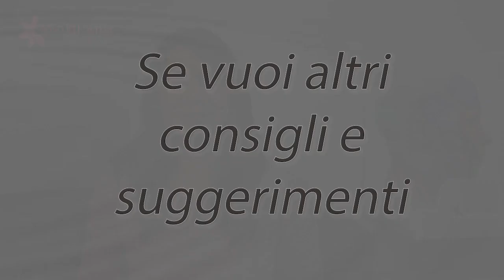statico vs dinamico